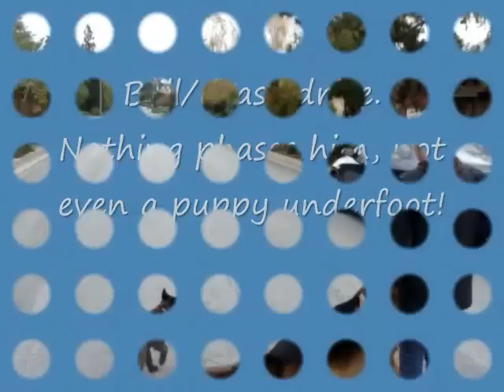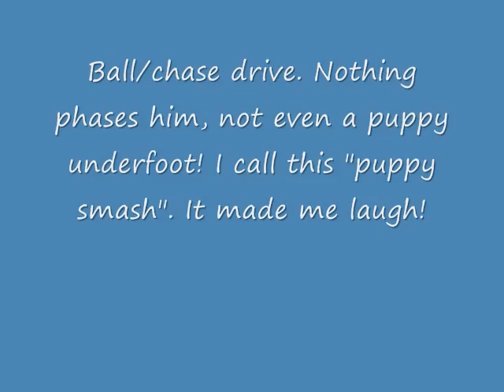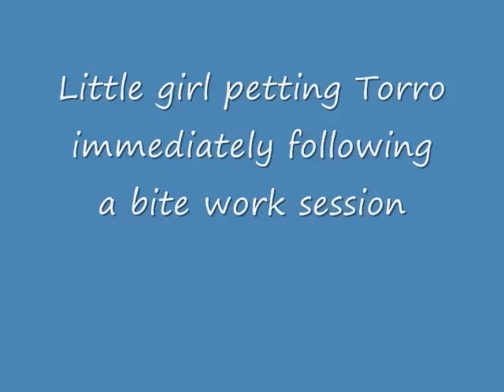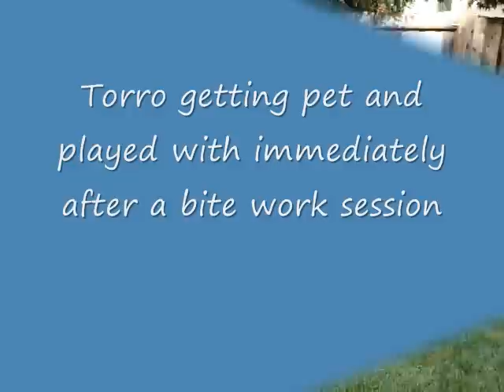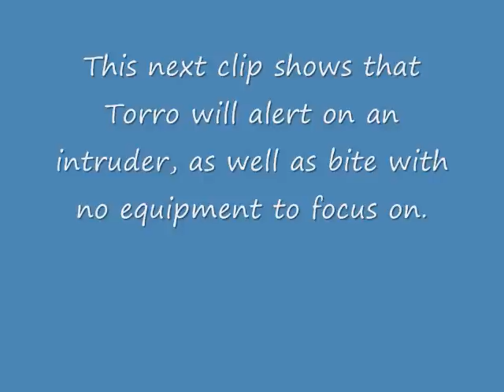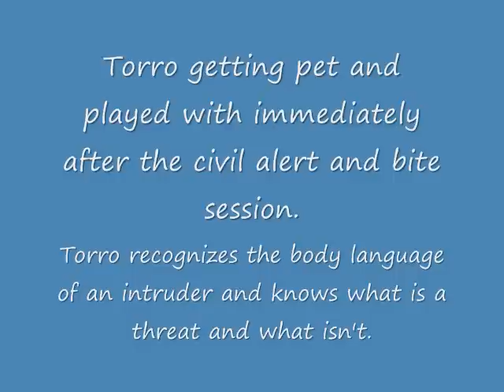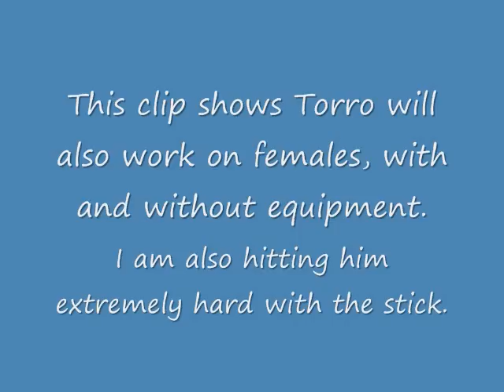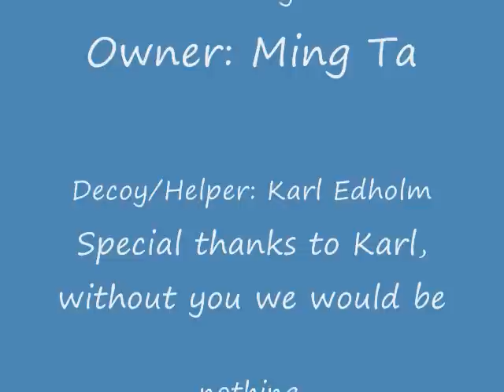Torro video 1 in work drive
For sale to POLICE or WORKING HOME only.
Compilation of clips showing Torro working.
In order goes:
-Obedience
-Ball Drive
-hidden sleeve
- little girl petting torro right after bite work with
- hidden sleeve
- civil no equipment
- female
- distraction (throwing lawn chair equipment onto him)
- bite off the deck
- girl hugging him again after bite session
- area search
-water obstacle
- area search.